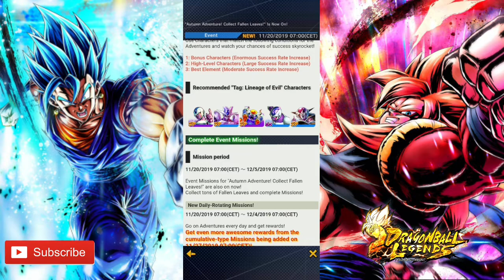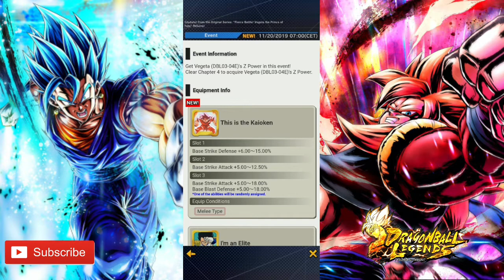ANALISI NUOVO GOHAN ROAD E IL RITORNO DELLE ADVENTURE!! - DRAGON BALL LEGENDS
In questo video parliamo del nuovo gohan f2p e delle ultima novità in game